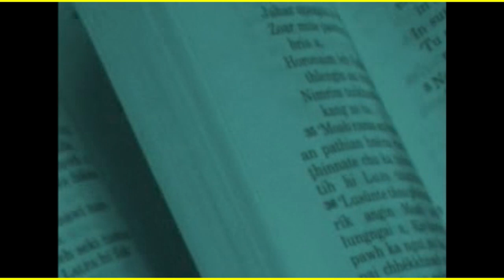K. LALCHAMLIANA - PA HNENAH (OFFICIAL)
Phuahtu : Chama
Vega Records
Toshiba Picture 2006